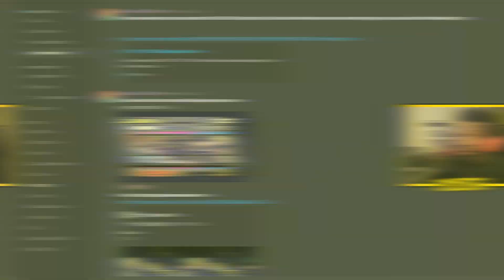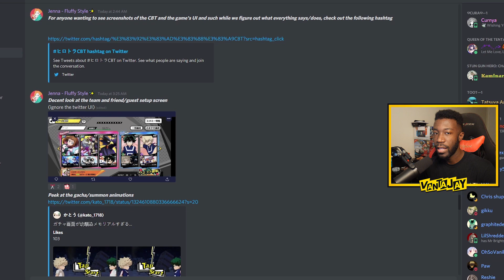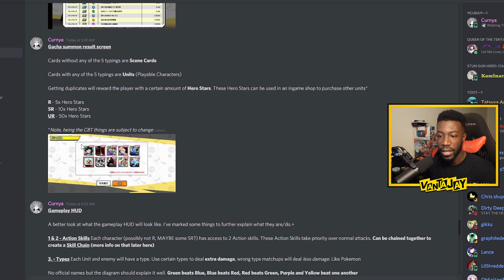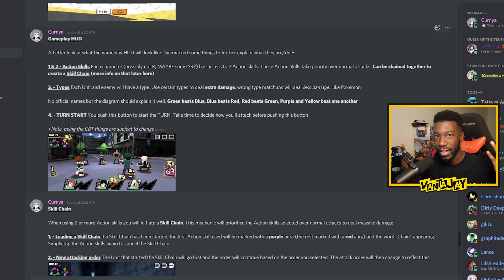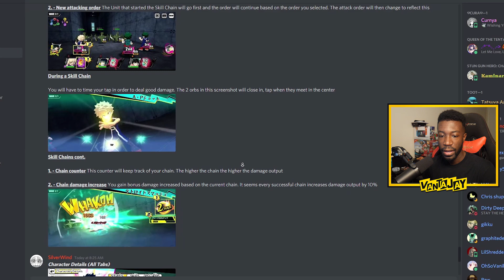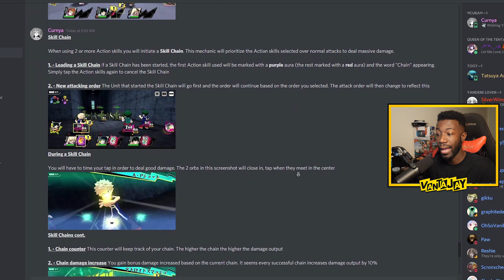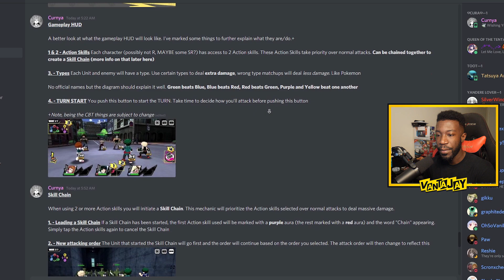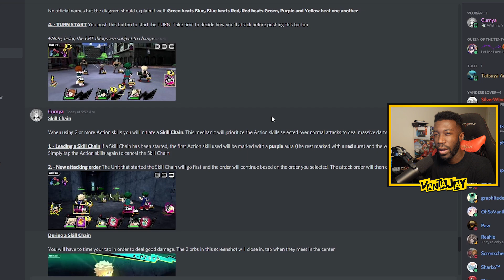MHA ULTRA IMPACT CLOSED BETA IS OUT! HERE'S SOME INFO ABOUT IT!